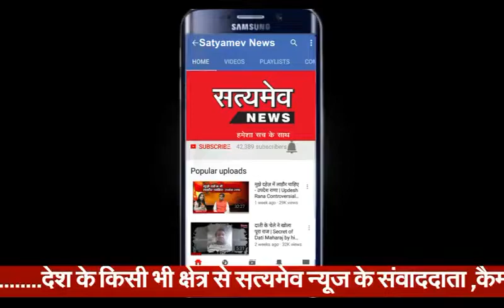The Legend With Diksha Khandelwal